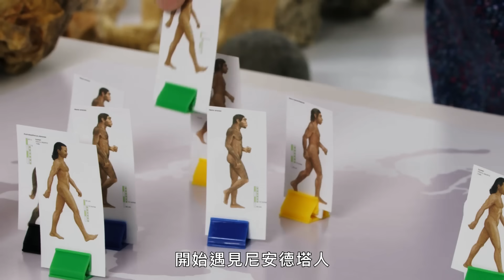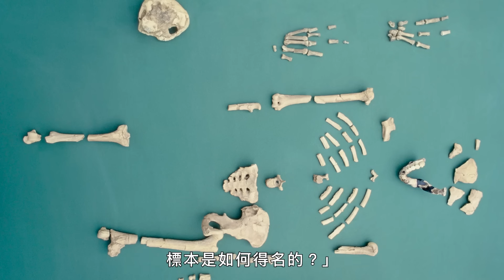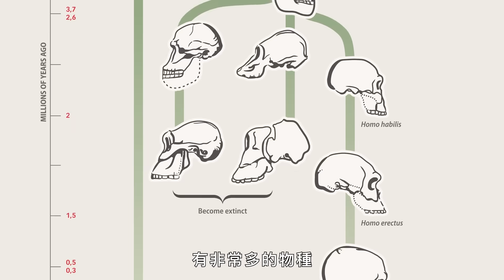古人類學家解答網路疑問！《冰原歷險記》超符合史實？古人類的人緣比你好？穴居人其實不愛住洞穴｜名人專業問答｜GQ Taiwan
古人類學家邱吉爾博士在本集回答了您有關穴居人和早期人類進化的問題！尼安德塔人是什麼？大腳怪有可能存在嗎？在發現火之前人類吃什麼？這些問題的答案就在本集影片！

Timecode
00:00 intro
00:11 穴居人如何狩獵？
00:58 尼安德塔人基因
01:58 冰河時期
03:07 GEICO廣告的穴居人是什麼物種？
03:23 尼安德塔人怎麼了？
04:26 早期人類住在哪裡？
06:22 穴居人有幽默感嗎？
06:41 人類是如何度過冰河時期的？
07:11 哈比人
08:12 寵物的出現
08:42 古代猿露西的名字是怎麼來的？
09:11 頭髮的問題
09:47 牙齒衛生
10:34 最喜歡的古代原始人
11:27 缺失的環節
12:22 大腳怪？
13:05 語言是從什麼時候開始的？
14:06 穴居人都玩什麼？
15:11 為什麼人類是獨一無二的？
15:54 維納斯雕像
16:24 其實不愛洞穴？
16:49 發現火之前吃的食物？

譯者：Dutch